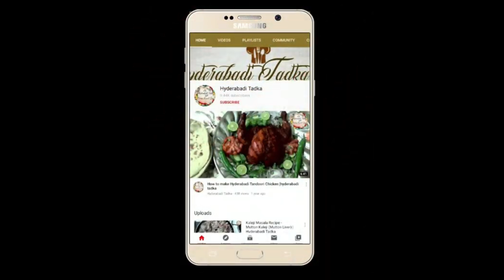Mutton Dum ka Kheema | Hyderabadi | HT